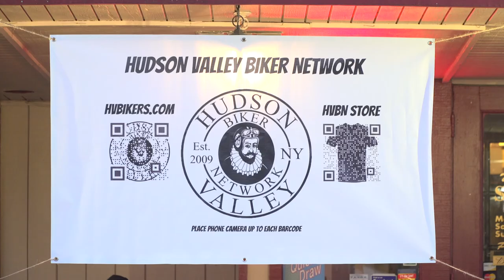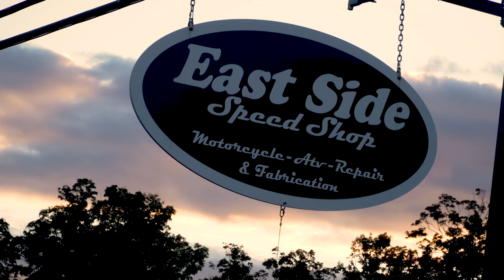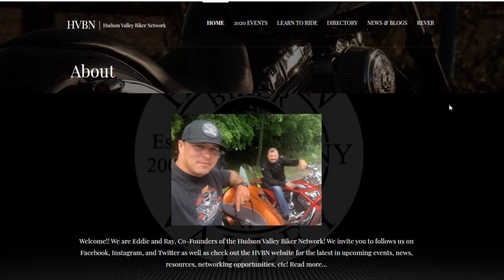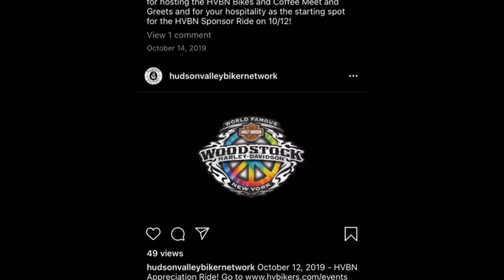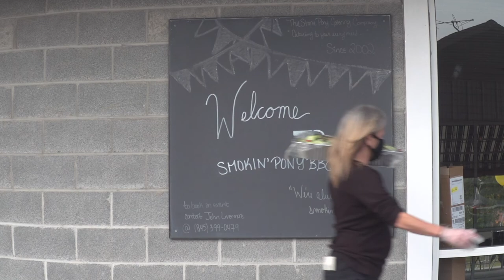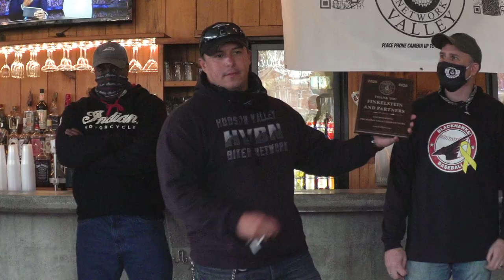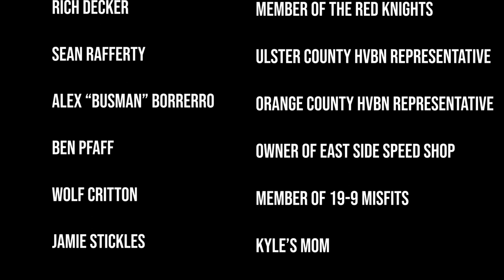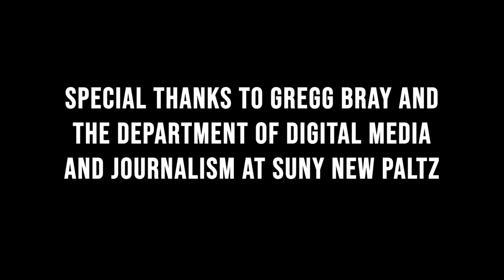Live to Ride the Hudson Valley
Hudson Valley Biker Network (HVBN) Documentary by Open Road Entertainment.